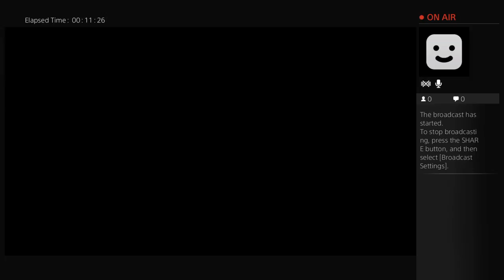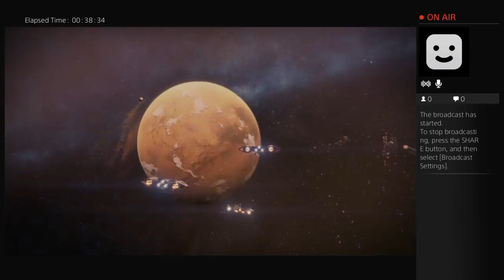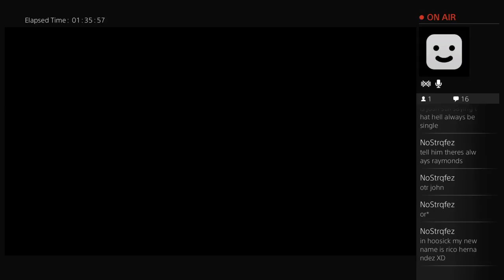Dewhtenyi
Just a 13 yr-old who loves to vlog and play video games